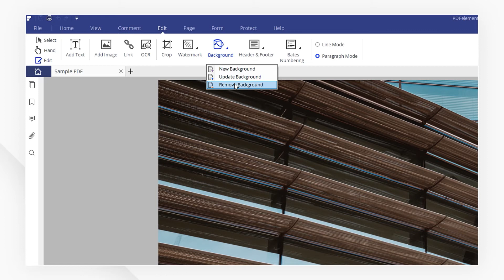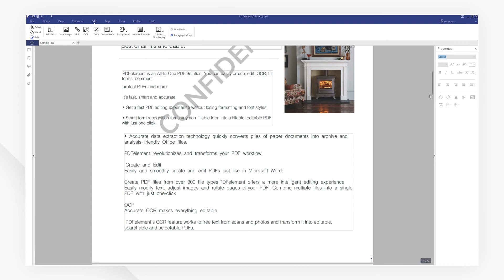Remove Background From PDF on Windows with PDFelement